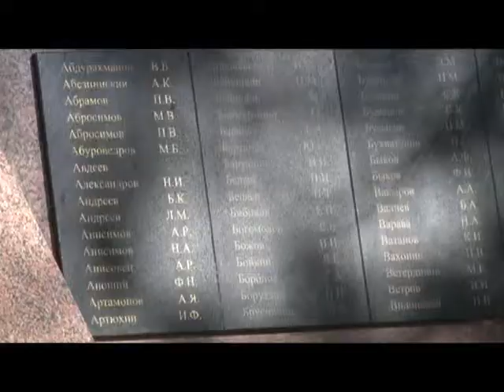«Кольцо памяти». Автомотопробег ко Дню Победы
В Локотне стартовал автомотопробег «Кольцо памяти» по мемориалам Ершовского поселения.  Его участники преодолели свыше 90 километров.